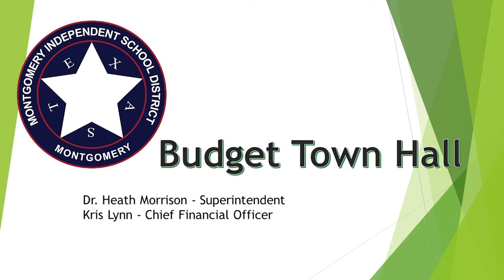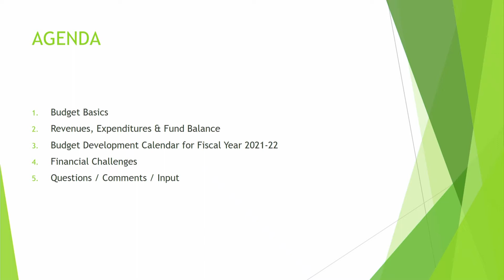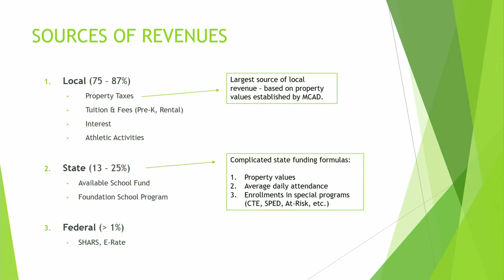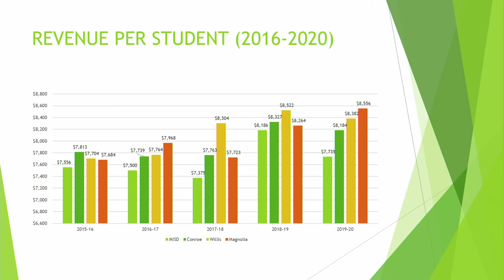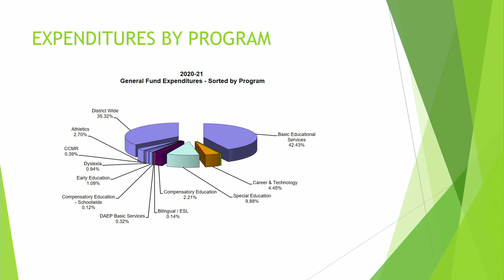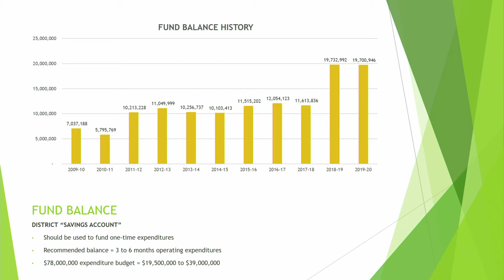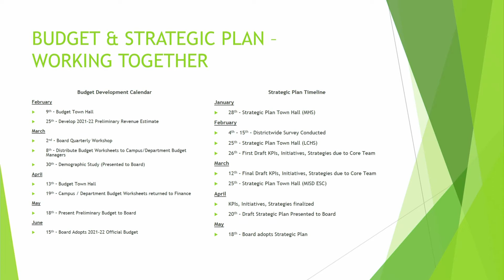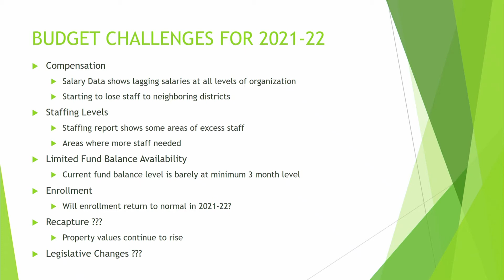Montgomery ISD Budget Town Hall Meeting, 02/09/2021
Montgomery ISD Superintendent Dr. Heath Morrison and Chief Financial Officer Kris Lynn present an overview of the district’s annual budgeting process, revenues and expenditures.